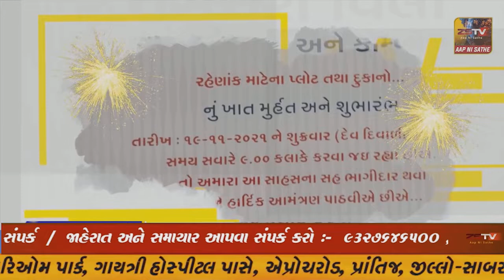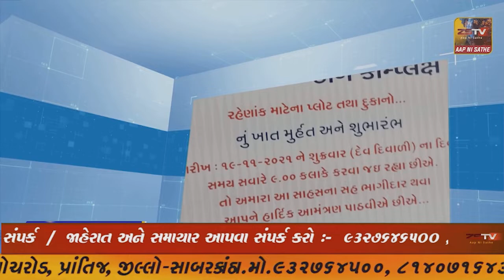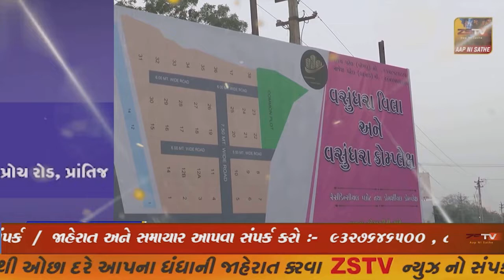ગાંભોઈમાં હાઇવેની સિક્સલેન કામગીરી સંદર્ભે સર્વિસ માર્ગો પરના બાંધકામો હટાવાયા...